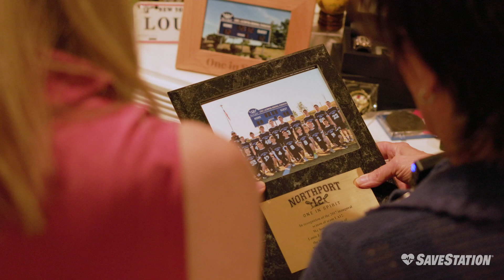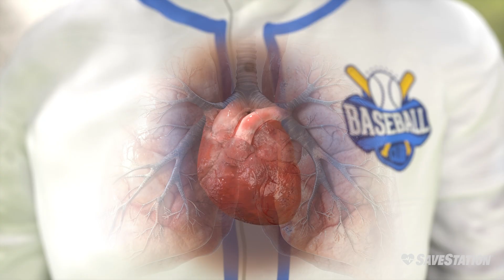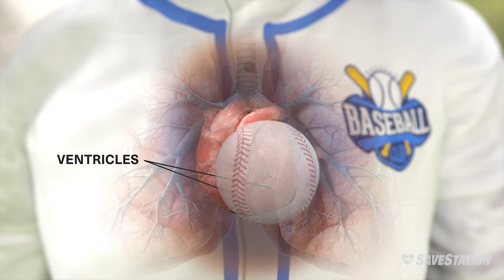Commotio Cordis Explained Using 3D Animation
Commotio cordis is a rare but devastating heart rhythm disturbance that captured global attention after the Damar Hamlin incident. In this 3D medical animation, we explain how a sudden blow to the chest can interrupt the heart’s electrical cycle, trigger ventricular fibrillation, and cause sudden cardiac arrest.

To be prepared in the event of commotio cordis, it is critical to understand the chain of survival. Immediate recognition of collapse, calling emergency services, starting CPR without delay, and using an automated external defibrillator (AED) within minutes dramatically improve survival. Equally important is ensuring that AEDs are accessible at sports fields, schools, and community centers, and that coaches, teammates, and bystanders are trained in CPR so they can respond quickly and effectively when every second counts.

💓 Take Action Today – You Can Save a Life!